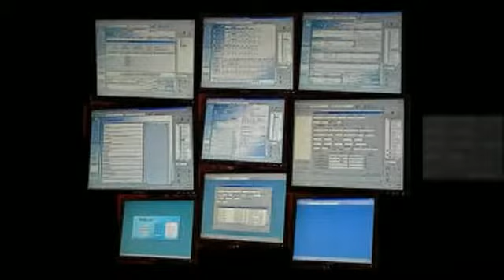Electronic Medical Records Jobs